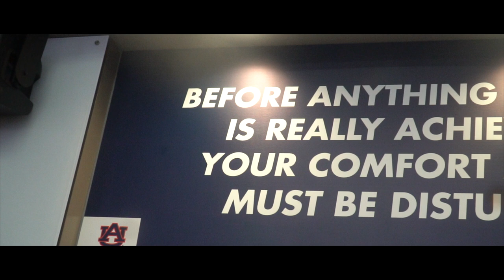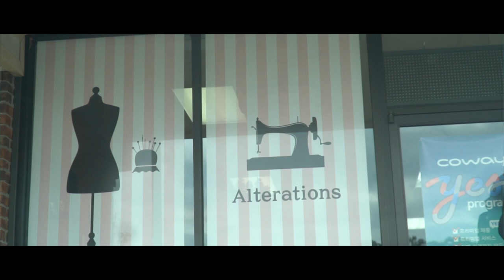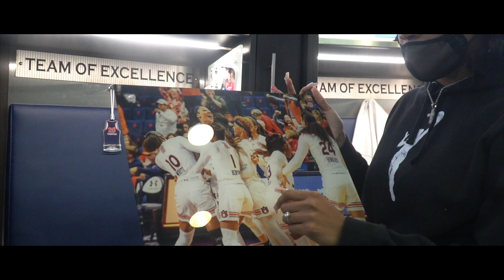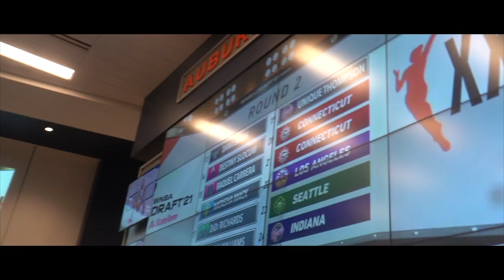Unique Thompson DRAFT DAY VLOG!! (SHOT BY JNORM PRODUCTIONS)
A inside look of Auburn’s Power Forward Unique Thompson draft day and her journey leading up to this point. Unique Thompson was drafted by the Indiana Fever! Congratulations to Unique for making her dreams come true! Shot by JNorm🖤